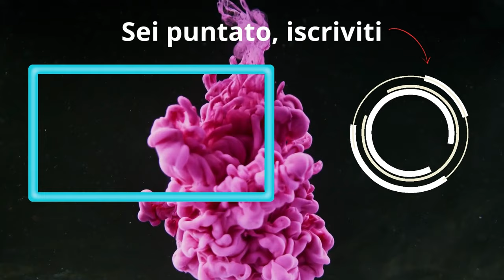Questo Mr. Negative NON HA SENSO | Marvel Snap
Mr. Negative che vince in ladder, questo è il multiverso